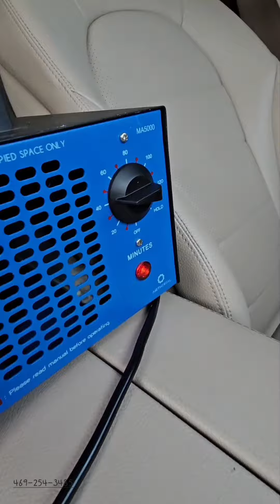nothing can stop me.